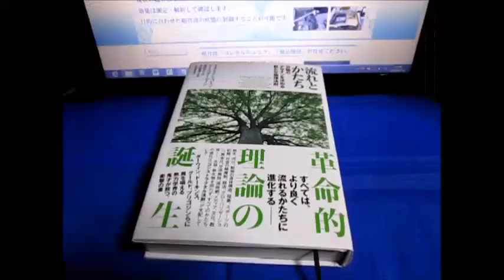超音波とサイバネティクス（流れの観察 the flow of the river）